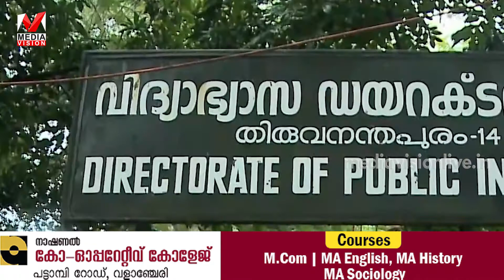ഹാജർ നിർബന്ധമില്ല.. കുട്ടികളെ സ്കൂളിൽ വിടണമോ എന്ന് രക്ഷിതാക്കൾക്ക് തീരുമാനിക്കാം..